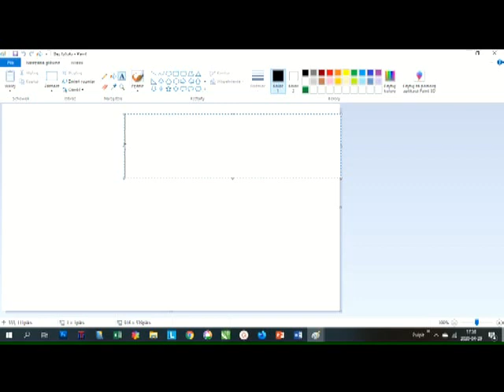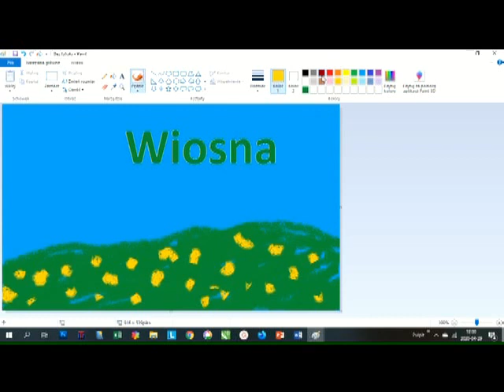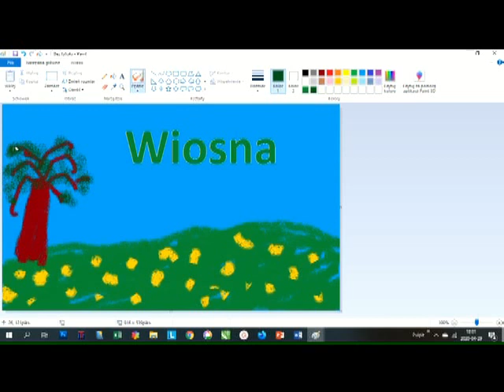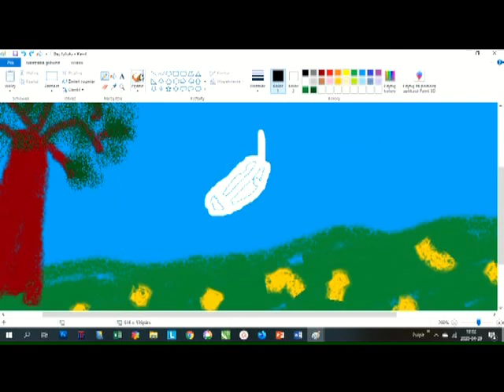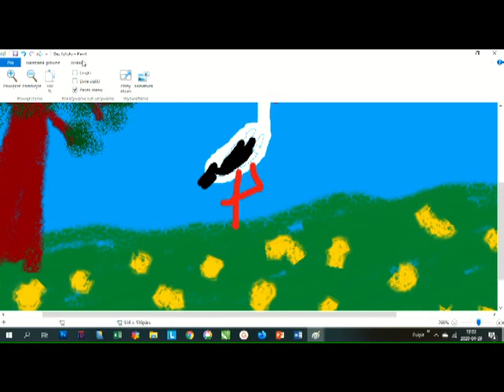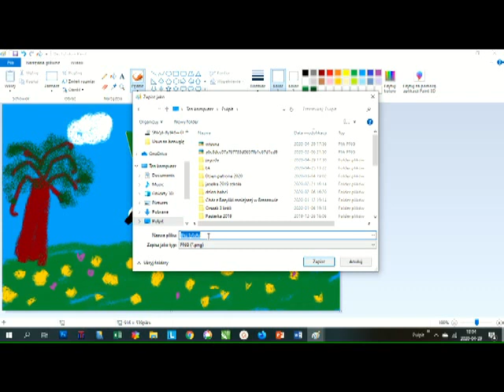Malujemy wiosnę w programie Paint